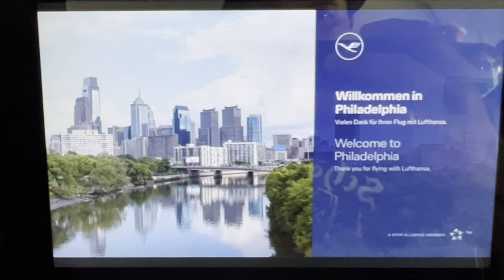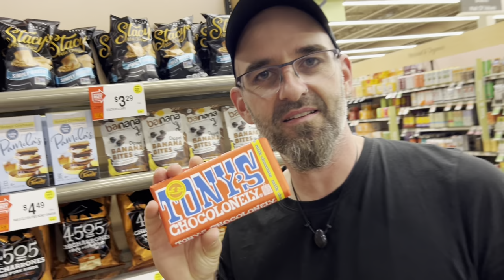Das Video-Tagebuch von Hiwwe wie Driwwe 2 - Tag 01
Juchu!
Wir freuen uns heute gleich drei mal, hoffentlich auch mit euch allen zusammen!
Erstens: Wir sind gut in den USA gelandet,
Zweitens: Wir dürfen euch unser Video-Tagebuch über die Reise nach Pennsylvania präsentieren und
Drittens: Unser Crowdfunding ist wieder an den Start gegangen.

Also: wir freuen uns, wenn ihr auf YouTube mit uns reist und euch an der finanziellen Sammelaktion beteiligen möchtet!